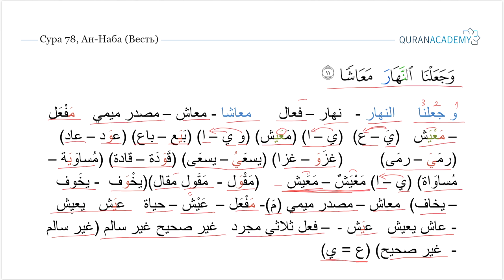Морфологический разбор 30-го Джуза Священного Корана - Часть 21